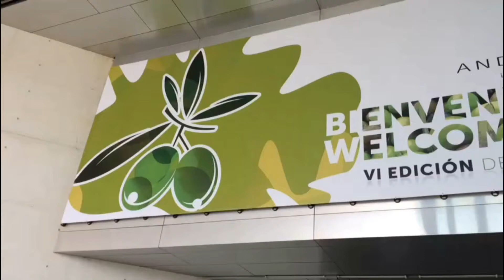Andalucía Sabor 2017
¿Ideas para disfrutar nuestras Tortas de Aceite Inés Rosales con la mejor compañía? En Andalucía Sabor lo pasamos genial combinando nuestras Inés Rosales con otras exquisiteces